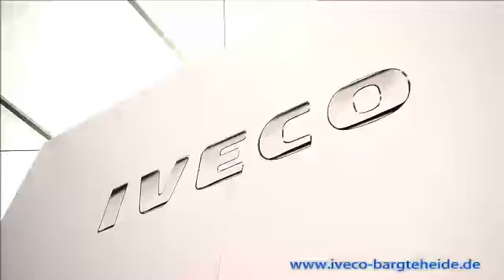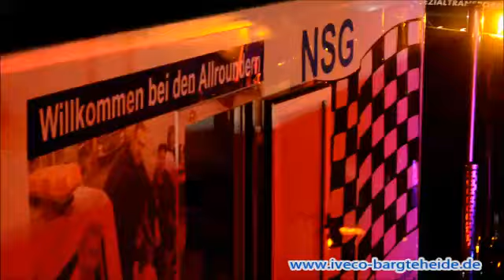Truck Grand-Prix 2014 Nürburgring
Eindrücke vom 29. Internationalen ADAC Truck Grand-Prix 2014 am Nürburgring!

Viel Spaß wünschen der Formel 1 Fanclub Ochtrup und Nutzfahrzeug Service GmbH in Bargteheide!